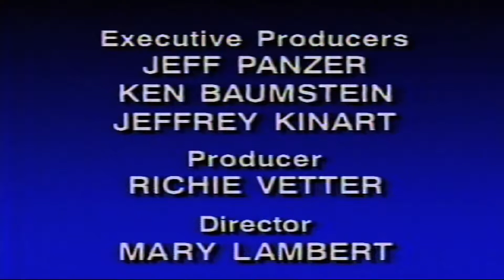Guru Ft. N'Dea Davenport - Trust Me HD"®"